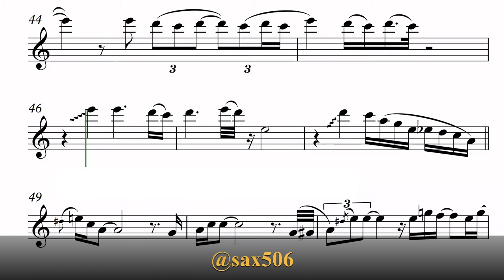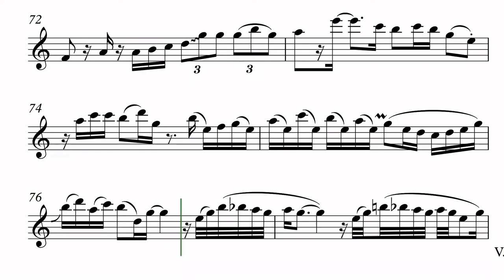Europa Sax Alto Gato Barbieri al estilo de Santana - Practica Cmay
Europa Sax Alto Gato Barbieri al estilo de Santana